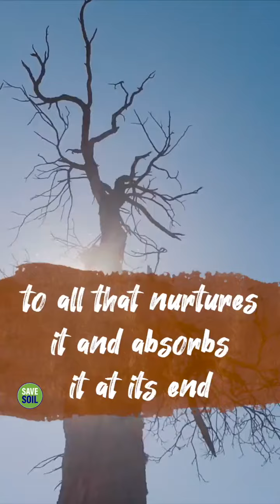"Ho Soil" Poem by Sadhguru